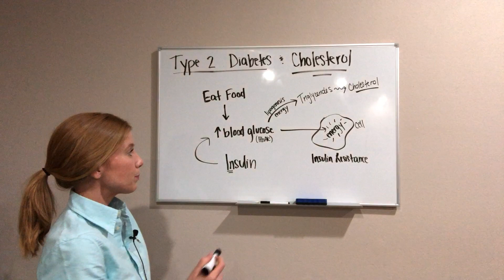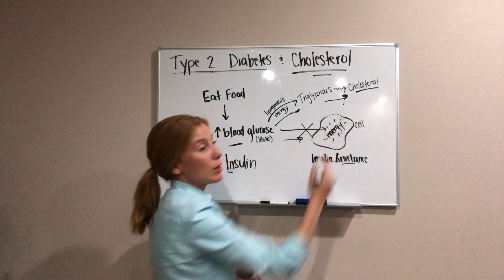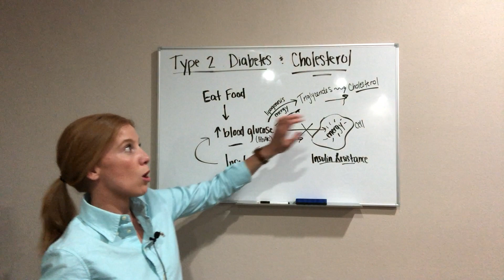Type 2 Diabetes and Cholesterol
Could your type 2 diabetes be the cause for elevated cholesterol?